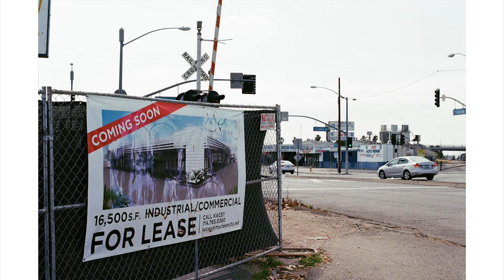2016: A Year in Film Photography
2016 was an experience. I started shooting more film than digital. I was focusing more on the things that mattered to me. We elected a cheeto as president.
Here are some photos of personal meaning this year. All shot on film, mostly on a Canon AE-1 Program. Some on a Nikon F100.

I'm hoping to make 2017 real different and kick off this YouTube channel.